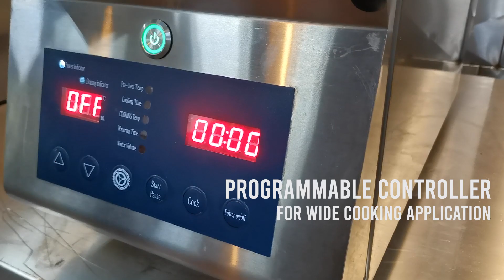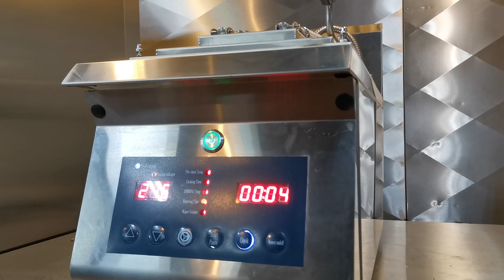Dumplings ft. Modelux Electric Dumpling Griddle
Equipped with the state-of-the art frying control system, realible art frying control system, reliable heating elements and built-in system.